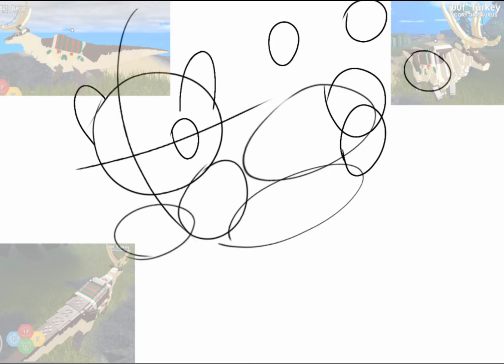What am I looking at? Dinosaur Arcade Reindeer Corytosaurus (Speed paint)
that was weird I hope you like it

music used in video: On a Island made by godmode